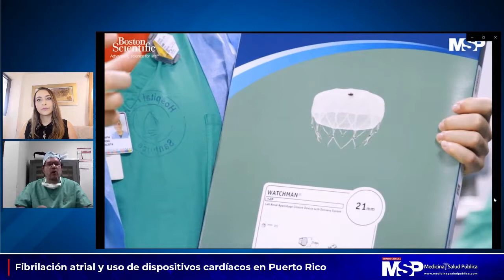Fibrilación atrial y uso de dispositivos cardíacos en Puerto Rico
[CuidamosTuCorazón] Únase a Medicina y Salud Pública y vea la explicación del Dr. Francisco Pérez de una condición que se caracteriza por manifestar déficit en la IrrigaciónSanguínea y conozca cómo los dispositivos inteligentes pueden ser de gran ayuda en PatologíasCardíacas. ⬅